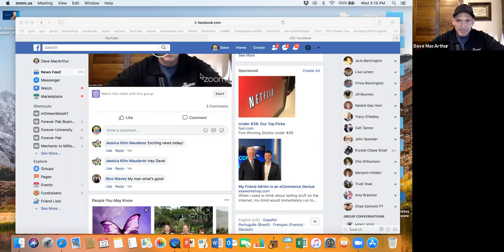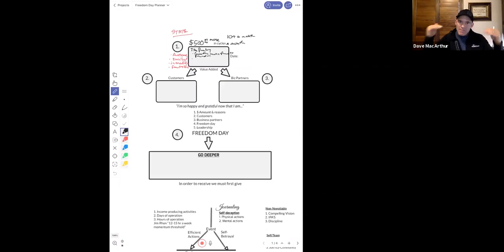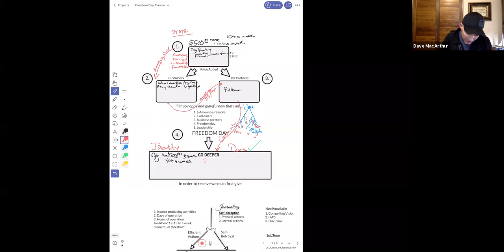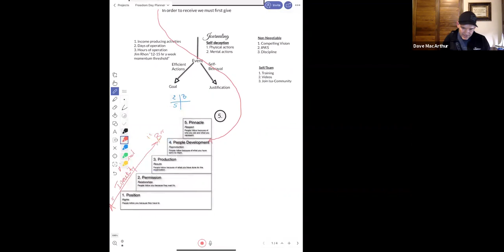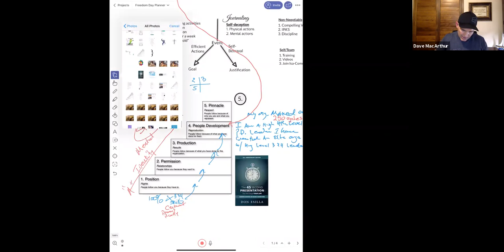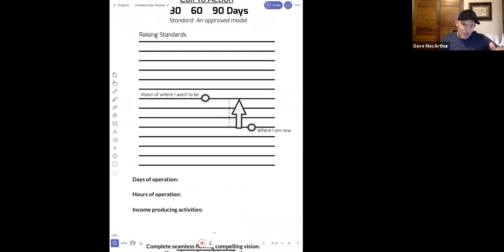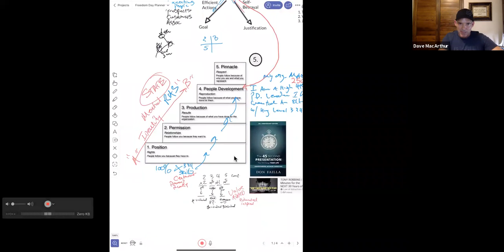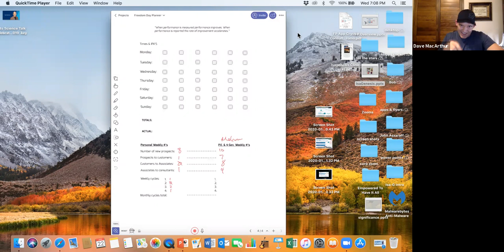Week 8 Attachment "Complete Template Overview"